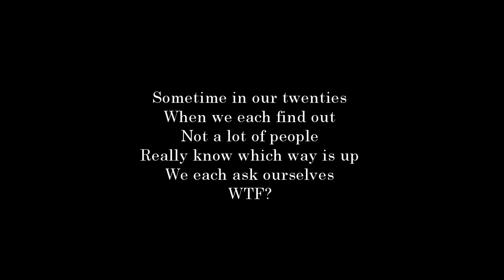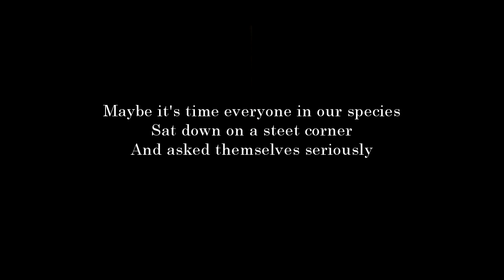WTF by Dewey Dirks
WTF by Dewey Dirks author of The Questioning Way.  Music "We Be Do" by No Gold